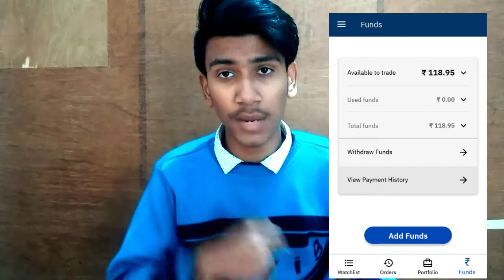Reject Upstox account close request Holding in upstox